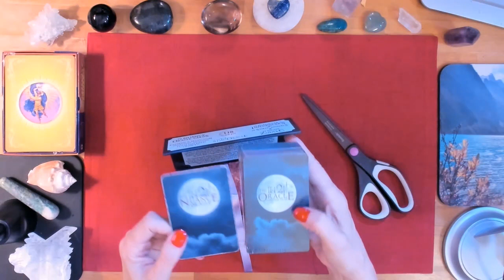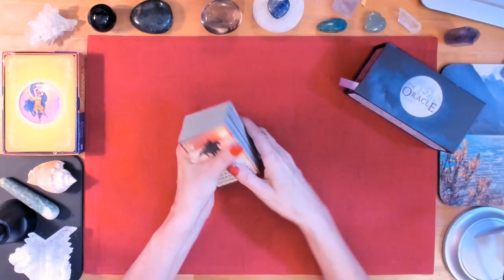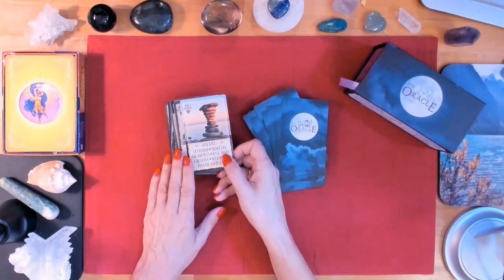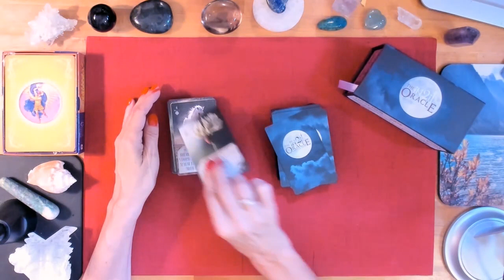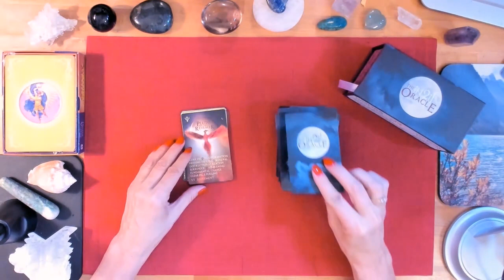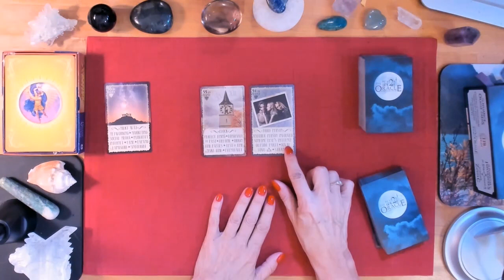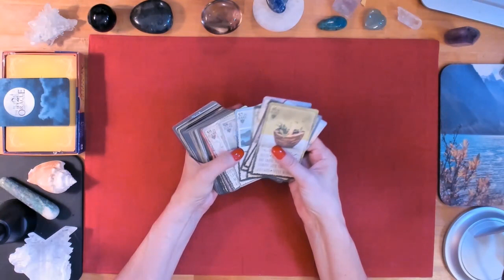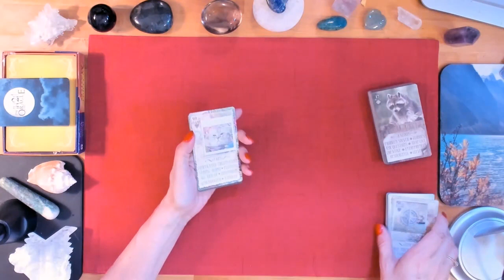The iN2IT Oracle Unboxing & Ways You Can Use the Cards (Part 1)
As a huge fan of the iN2IT Oracle by Aria, I was an initial backer of her project and today, I finally open my new deluxe set and share it with you! Not only will I walk you through this lovely, incredible masterpiece, but I also give a few lessons on how to read it. All this as a Part 1 precursor to my weekly reading for July 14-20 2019. (See Part 2). I hope you enjoy seeing these cards up close and personal as much as I enjoyed doing this unboxing for you!

**PLEASE NOTE FREE VIDEO RECORDING For the month of July, when you order an oracle reading like this with me. Typically I do voice recordings with a photo of cards but if you'd like a video, you might want to consider ordering your reading this month!

I have postponed the live reading until the iN2IT Oracle deck by Aria is available for shipment. But I will be doing a drawing soon from those who have expressed interest. We will, the deck and Source (through me) have a dialogue with you about your most pressing questions surrounding your love relationship and the state of your union (or whatever else you want to know about). I will do this more likely the beginning of July.

And I'm going to give away an iN2IT Oracle Deck with Bonus Trio during that LIVE reading. (Which is why I'm waiting until they are available).

***In order to qualify for the FREE reading drawing OR the deck, you must like this video, subscribe to my channel, share this video to one other person or on social media, and comment below that you've done that.

For those interested in acquiring this great deck sooner, I highly suggest pre-ordering as this first printing is limited and they are already going quickly. PLEASE NOTE: If you order the deck now to be sure you get one AND win the free deck, please know that Aria will refund your money.

True Sacred Union's The Awakening Toolbox

Also follow Debbie on Pinterest and Instagram under True Sacred Union.